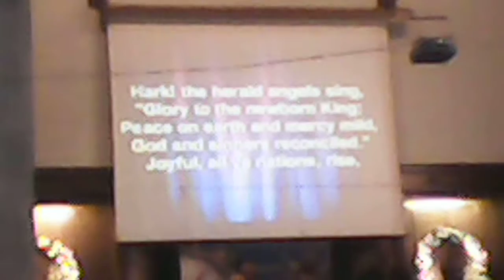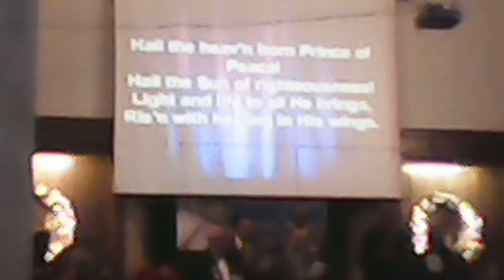First Church of God 12/18/16